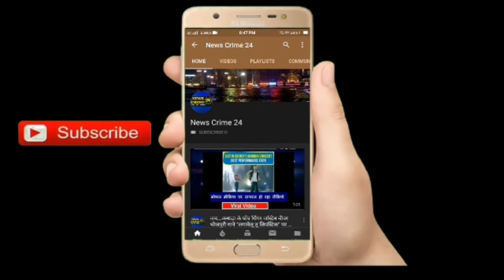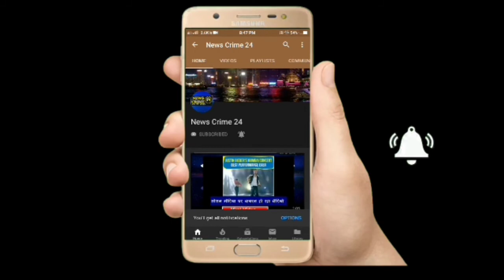चोरी की शिकायत से लोगों ने किसान को मारी गोली!